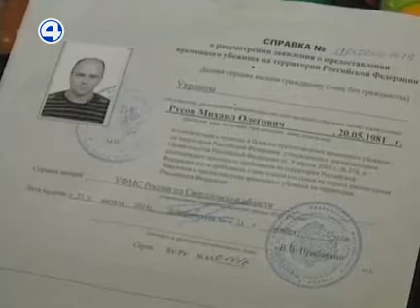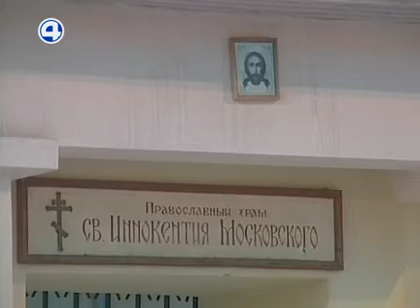Четыре месяца спустя